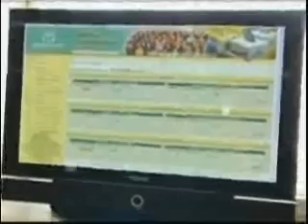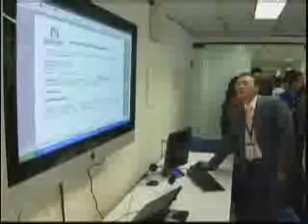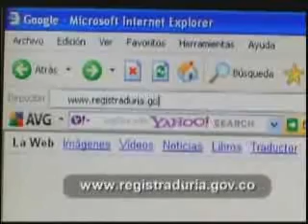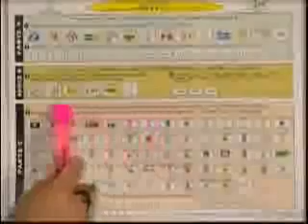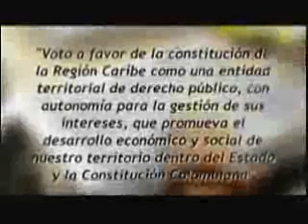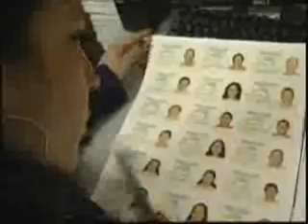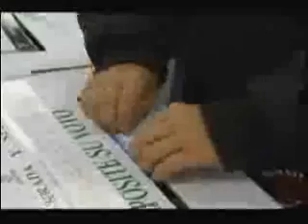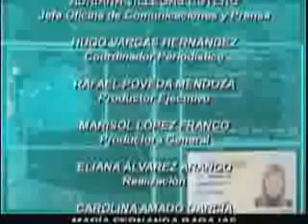Registra TV 42